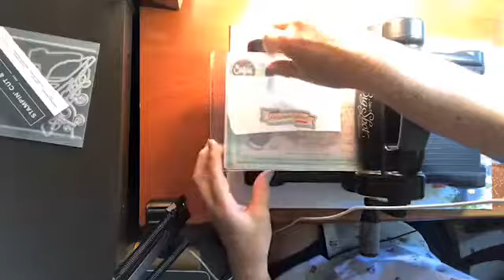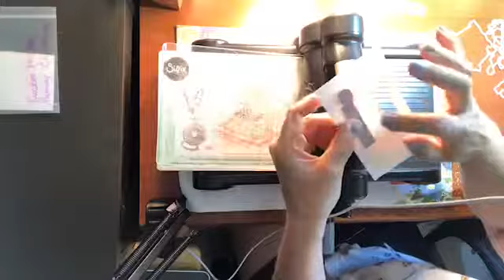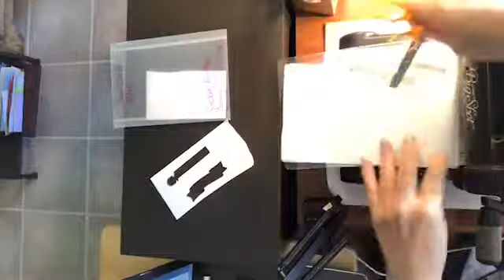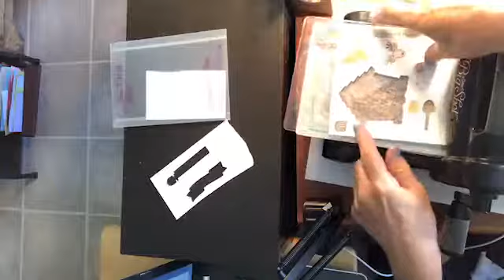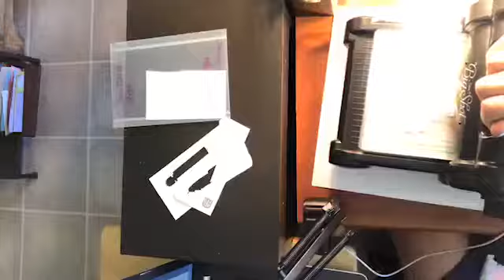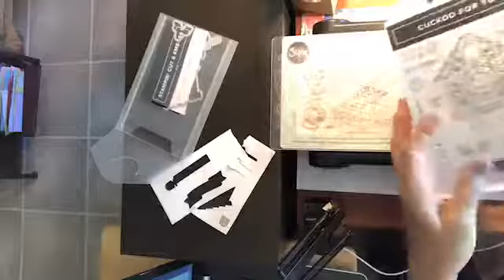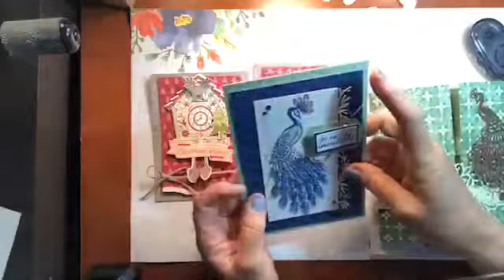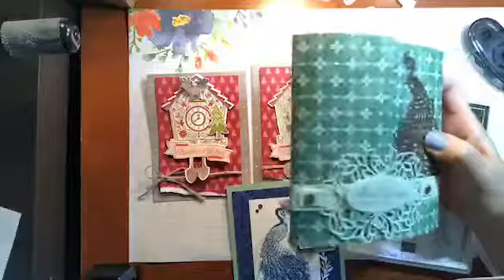Cuckoo For You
Cuckoo For You Christmas Card